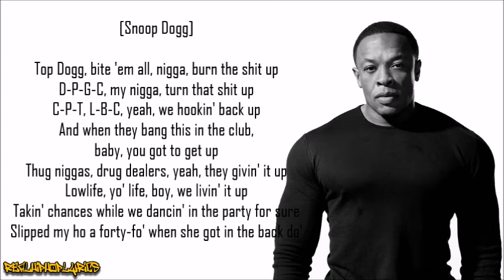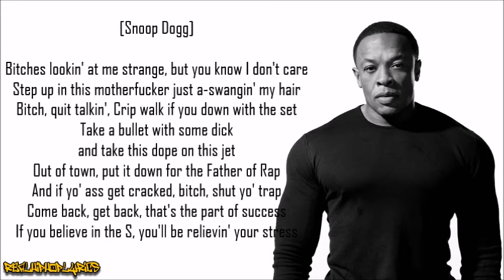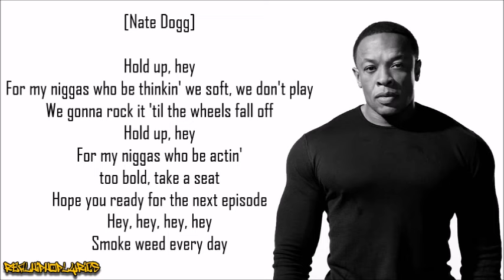Dr. Dre - The Next Episode ft. Snoop Dogg, Nate Dogg & Kurupt (Lyrics)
Artist/Group: Dr. Dre
Album: 2001
Released: 1999
Label: Aftermath/Interscope

"The Next Episode" is a single by American rapper-producer Dr. Dre, released on April 25, 2000 as the third single from his second studio album, 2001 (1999). The track features Snoop Dogg, Kurupt and Nate Dogg, but only Snoop Dogg is credited. It is a sequel to Dre and Snoop's famous single "Nuthin' but a 'G' Thang" from the former's debut album, The Chronic.

The song peaked at number 23 on the Billboard Hot 100.

The song has been performed live numerous times by both Dr. Dre and Snoop Dogg. Notable performances include the 2000 Up in Smoke Tour and as the opener to Super Bowl LVI halftime show on February 13, 2022.

The single is produced by Dr. Dre and fellow Aftermath producer Mel-Man. Dre's verse was written by then Aftermath artists Hittman, The D.O.C. and Ms. Roq. The single's title harks back to Dre's and Snoop Dogg's smash hit "Nuthin' But a "G" Thang" from Dre's 1992 solo debut The Chronic, in which Snoop Dogg instructs listeners at the end of the chorus to "just chill till the next episode". That line refers to the song "It's My Thing" from the EPMD album Strictly Business, which in fact did not refer to this single but to its predecessor, a song from 1993 originally recorded for Doggystyle but not included in its final version. Snoop, Dre, and Nate each have verses, while Kurupt shares the hook with Snoop and Dre. The song has many references to 2Pac's "California Love", which he did with Dre while at Death Row Records, and To Live & Die in LA. Originally listed on the back cover of Doggystyle as "Tha Next Episode", the original version of the song was by Snoop Dogg featuring Dr. Dre, and had a much different beat and different lyrics. The original was 4:36 long, and referred to Dre's "Nuthin' but a 'G' Thang" numerous times. The background of the original was later used in Warren G's "Runnin' Wit No Breaks" on the Regulate...G Funk Era album.

The song's predominant sample interpolates "The Edge" by David McCallum and producer David Axelrod, originally released on McCallum's 1967 album Music: A Bit More Of Me.

A remix with the same name by Snoop Dogg and Lil' Mo appears on the mixtape DJ Felli Fel Featuring Snoop Dogg - The Heavy Hitters, released in 2002. A remix with the music from "Paradise City" by Guns N' Roses is available unofficially. A version dubbed by The Game as a diss toward 50 Cent was released in 2005. A remix titled "TNE 2006" was released to radio airplay in 2006. It features Snoop Dogg & Nate Dogg. Joe Budden rapped over the beat during an appearance on DJ Green Lantern Sirius Satellite Radio show with Charles Hamilton. The prizefighter remix was released in 2001, featuring 2Pac, DMX and Nas. RED drummer Joe Rickard is known to perform this song among other popular rap and hip hop songs live in concert in a medley. A version in Arabic appeared in the 2012 film The Dictator performed by Aiwa, Mr Tibbz, and actor Sacha Baron Cohen as the film's title character, Admiral General Aladeen. In November 2014, trap music producer San Holo released a remix of the song that has since garnered over 250 million views on YouTube. A version by Lyric Jones, Rah Digga and Mark Batson appears in the 2018 film Dude.